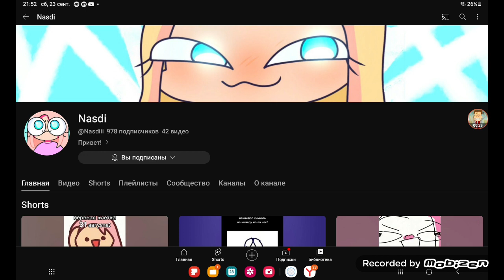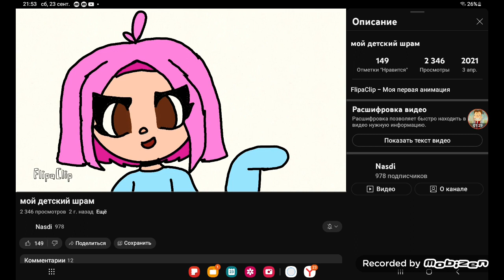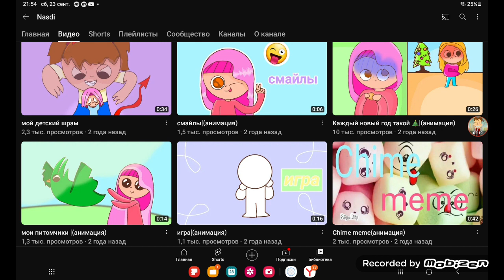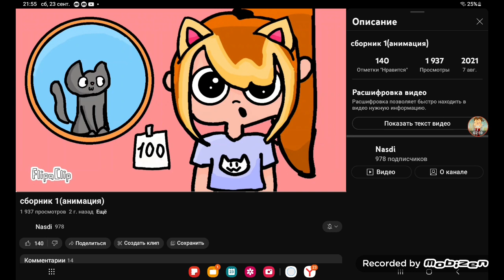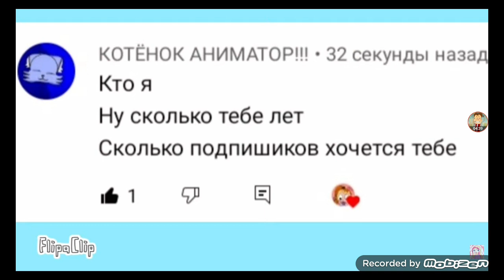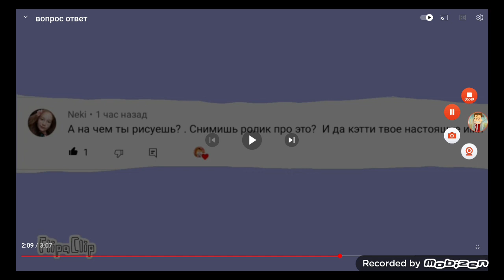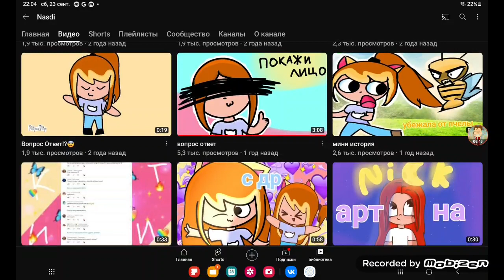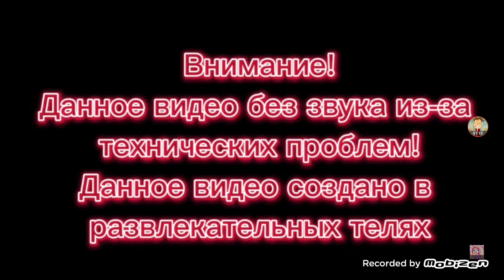Малопопулярный аниматор! 1 часть